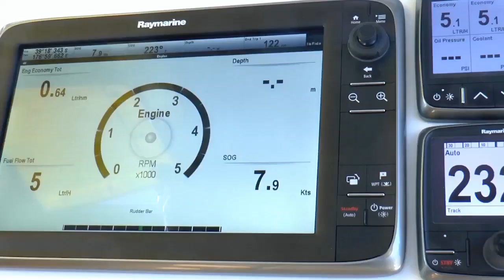Dickey Boats LRC58 Teaser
Check out this teaser for the new ArtNautica LRC58. Watch this space for more to come and the official launch on our website coming soon.